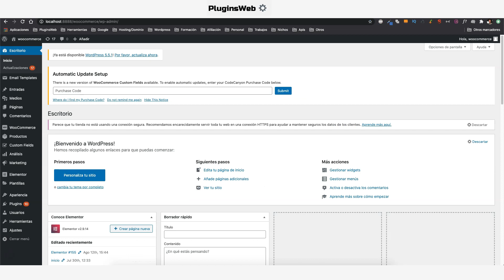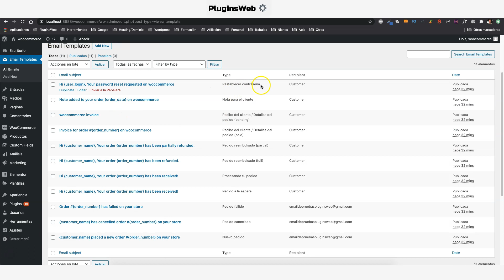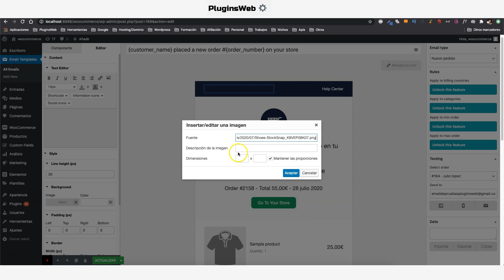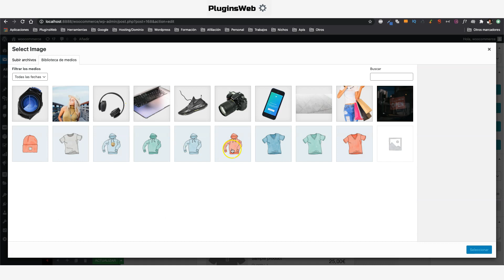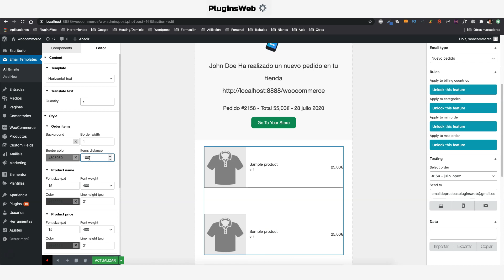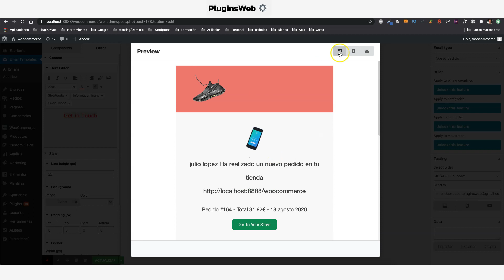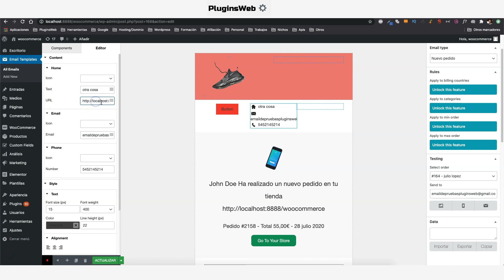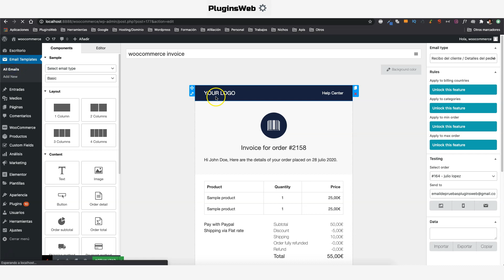✅ EMAIL TEMPLATE CUSTOMIZER FOR WOOCOMMERCE ➡️ NUEVO PLUGIN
Email Template Customizer for WooCommerce es una herramienta útil que le ayuda a crear y personalizar la plantilla de correo electrónico para WooCommerce. El complemento proporciona un amplio tipo de componente para que los usuarios creen un correo electrónico completo. Puede arrastrar y soltar, editar y diseñar fácilmente los correos electrónicos de transacciones utilizando Diseños, insertar el contenido deseado sin necesidad de conocimientos de codificación. Todo lo que necesita hacer es un par de clics del mouse para crear y experimentar su plantilla de correo electrónico que se enviará a sus clientes.

NOTICIA IMPORTANTE:
El complemento funciona basado en el complemento WooCommerce. Versión 5.0 y superior.

LAS CARACTERÍSTICAS DEL PLUGIN:
Arrastre y suelte elementos fácilmente para crear y personalizar correos electrónicos: -
Elementos de correo electrónico: agregue diferentes elementos (Basic, Woocommerce y hooks) a su plantilla de correo electrónico con información de compra completa de WooCommerce y la información de los usuarios.
Número ilimitado de filas: se pueden agregar filas ilimitadas a la plantilla de correo electrónico e incluir todo lo que necesita en los correos electrónicos.
Vista previa en vivo de los cambios: observe visualmente los correos electrónicos mediante la vista previa, actualice cualquier cambio en el modo de vista previa, integre para ver en el escritorio, dispositivo móvil.
Enviar correos electrónicos de prueba: compruebe el diseño del correo electrónico antes del envío real.
Agregue imágenes a los correos electrónicos de WooCommerce: agregue imágenes en sus plantillas de correo electrónico y hágalas atractivas con pancartas, logotipos, imágenes destacadas, etc.
Mostrar datos dinámicos con marcadores de posición: la visualización de marcadores de posición facilita el diseño de plantillas. Marcadores de posición como el nombre del cliente, el nombre del sitio, el nombre de usuario, la contraseña, la URL de mi cuenta, que serán reemplazados por datos reales del usuario / pedido al enviar los correos electrónicos de WooCommerce.
Compatibilidad con la mayoría de los complementos de WooCommerce: compatible con todos los complementos de VillaTheme que lo ayudan a personalizar y enviar correos electrónicos de los complementos de VillaTheme, compatible con casi todos los complementos en WooCommerce
Responde y funciona perfectamente en cualquier dispositivo.
ELEMENTOS DE CORREO ELECTRÓNICO
Elementos básicos
- Texto: agregue contenido de texto a la plantilla y personalice el color de la fuente, el tamaño de la fuente, la alineación, el ancho del borde, insertar / editar enlace, insertar / editar imagen, código abreviado, icono de información, icono social, estilo de borde, color de borde, fondo color, relleno de texto y margen de texto.
- Divisor: agregue un divisor de una sola línea a la plantilla y elija un estilo para el divisor. Personalice el estilo, ancho, alto, color, alineación, margen y relleno del divisor.
- Imagen: agregue una imagen a la plantilla de correo electrónico y ajuste su tamaño y alineación, estilo de borde, color de borde, color de fondo, relleno de texto y margen de texto.
- Botón: agregue y personalice el botón: nombre, el enlace de un botón, estilo del borde, alineación, fondo y relleno.
- Barra de menú: agregue y personalice la barra de menú o nombre la barra de navegación que incluye enlaces a las secciones más importantes del sitio: Inicio, Tienda, Contacto…
- Espaciador: agregue un espacio entre otros elementos y personalice su altura, bordes con estilo y color, y el color de fondo.

Elementos de WooCommerce
- Detalle del pedido: muestre por completo los detalles de los pedidos con personalización para el color, el tamaño y la alineación del encabezado y los detalles por separado.
- Total del pedido: muestra el total de pedidos, incluido el subtotal, el descuento, el envío, el método de pago, el pedido totalmente reembolsado, el total ... con personalización para el color, el tamaño y la alineación del título y los detalles por separado.
- Detalles de facturación: muestra los detalles de facturación en la plantilla de correo electrónico con personalización para el color, el tamaño y la alineación del encabezado y los detalles por separado.
- Detalles de envío: muestra los detalles de envío en la plantilla y personaliza el color, el tamaño y la alineación del título y los detalles por separado.
- Sugerir productos: recomendar algunos productos y enlaces a los productos de su tienda.
- Ganchos de WooCommerce
: agregue los ganchos proporcionados por WooCommerce en las plantillas de correo electrónico.